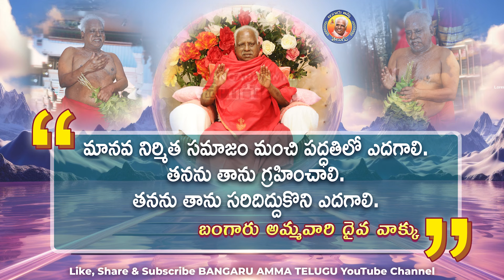07-11-2024 బంగారు అమ్మవారి దైవ వాక్కు